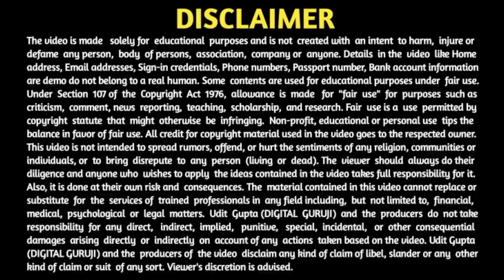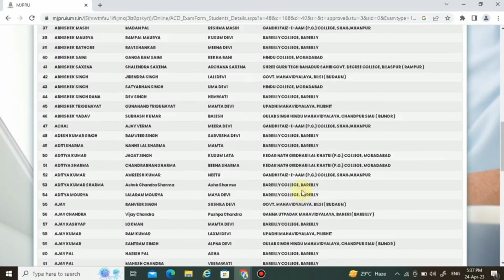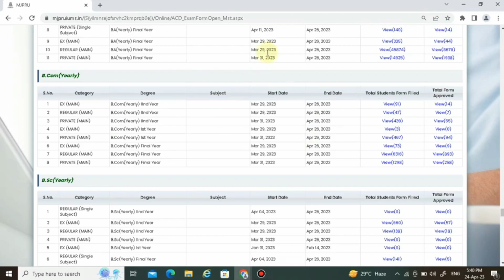Mjpru Private form status kaise check Kare | Mjpru private form verify hua ya nahi kaise check Karen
Mjpru Private form status kaise check Karen | Mjpru private form verify hua ya nahin kaise check Karen | Mjpru B.A B.Com ka form verify hua ya nahin | Mjpru Form status#ba#bcom#mjpru